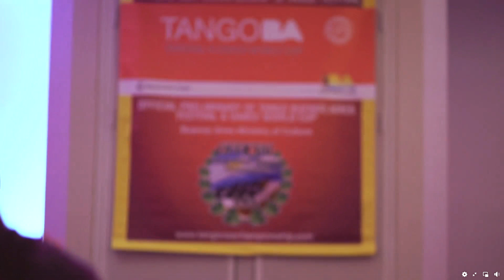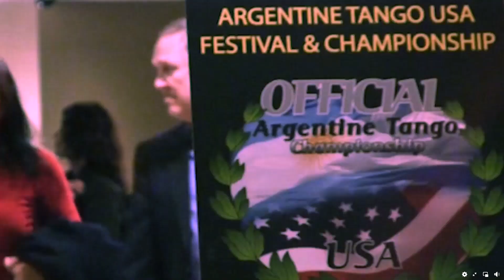ATUSA Official Championship & Festival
ATUSA Official Championship & Festival | Get to know the most important tango event in the USA, which includes the Official National Argentine Tango Competition and an amazing Tango Festival, where dancers and audiences from all over the US and abroad come together to participate in the various activities offered by this celebration!